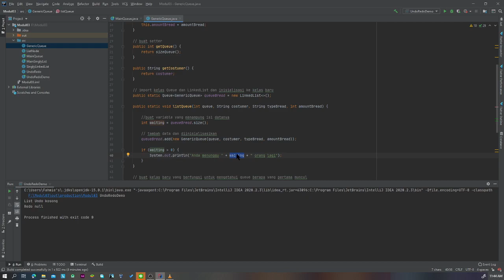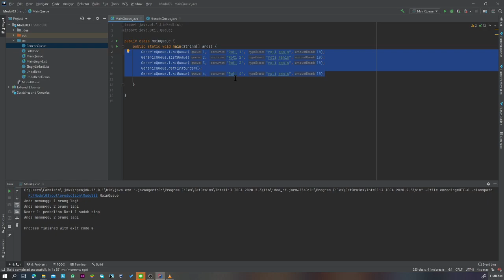Jurnal 03:Linked List, Stack, dan Queue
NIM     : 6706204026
Nama : Khoirul Fahmi
Kelas  : D3IF-44-02